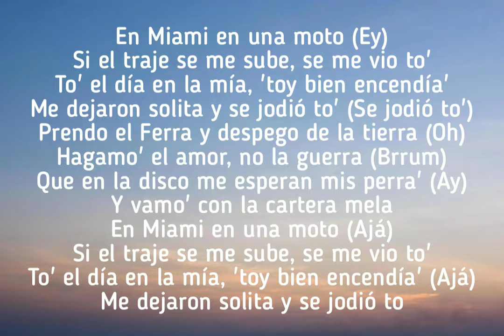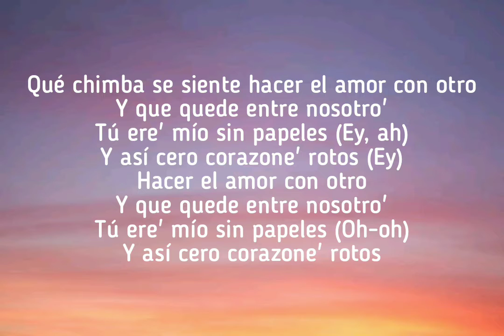Karol G - Sejodioto [ Lyrics/Letras ]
Letra de SEJODIOTO por Karol G"

[KAROL G]
Me cansé de relacione', no quiero más prisione' (No)
Por más que me critiquen, me tienen sin cojones (Ey)
Papi, me puse má' mami
Lo sabe Colombia, PR y Miami (Ey, ey)
[KAROL G, KAROL G & Justin Quiles]
Qué chimba se siente (Ey), hacer el amor con otro
Y que quede entre nosotro'
Tú ere' mío sin papeles (Ey)
Y así cero corazone' rotos
Hacer el amor con otro
En Miami en una moto (Ey)
Si el traje se me sube, se me vio to'
To' el día en la mía, 'toy bien encendía'
Me dejaron solita y se jodió to' (Se jodió to')
Prendo el Ferra y despego de la tierra (Oh)
Hagamo' el amor, no la guerra (Brrum)
Que en la disco me esperan mis perra' (Ay)
Y vamo' con la cartera mela
En Miami en una moto (Ajá)
To' el día en la mía, 'toy bien encendía' (Ajá)
Me dejaron solita y se jodió to'
Tú ere' mío sin papeles (Oh-oh)
Y así cero corazone' rotos (Ey)

Tú ere' mío sin papeles (Ey, ey)
Y así cero corazone' rotos (Dice)
[KAROL G]
Vamo' a darno' esto' tragos hasta al fondo (Ey; um)
Si se filtra algún vídeo, no le copio
De mi nota (De mi nota) no respondo (No respondo)
Ese tío no es de España y 'tá cachondo (Jajaja)
Hoy te quiero perrear y contigo sudar (Ay)
No te puede' juquear, yo me acabo 'e dejar
Dicen que él es loco, pero eso e' mental (Oh-oh)
Él lo hizo primero y no se puede quejar (Ja)
Por más que me critiquen, me tienen sin cojone' (Ey)
Lo sabe Colombia, PR y Miami (Ah)
Qué chimba se siente hacer el amor con otro
Tú ere' mío sin papeles (Ey, ah)
[KAROL G]
Ey, mamacita
'Tás solita
Y se jodió to'
Jajaja